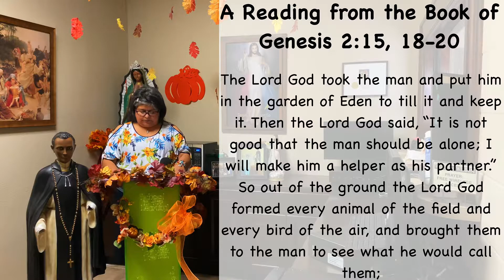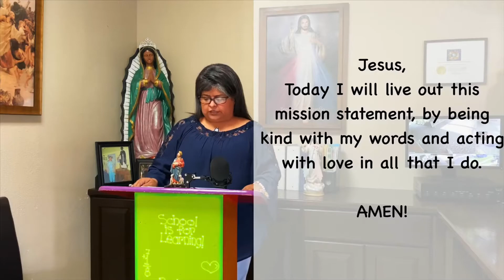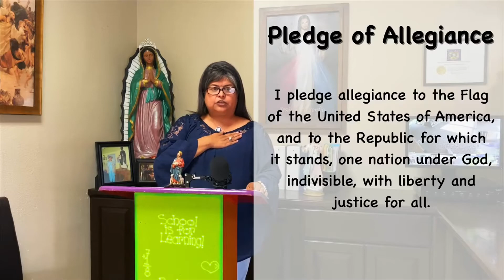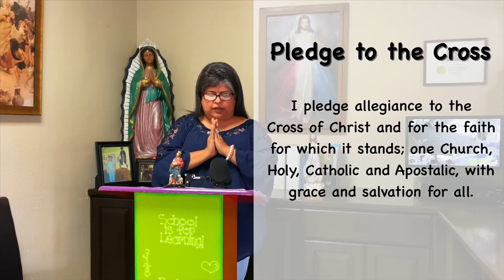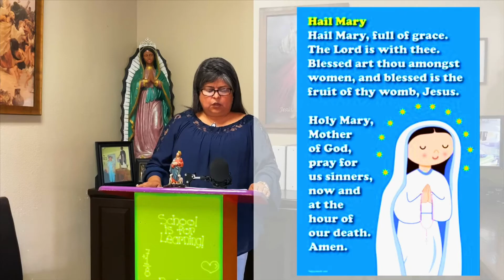September 23, Daily Reading